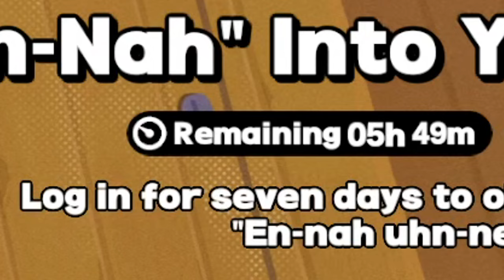Starting Zenless Zone Zero late feels like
Only regret remains